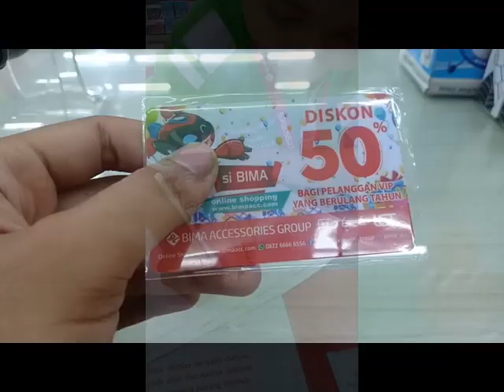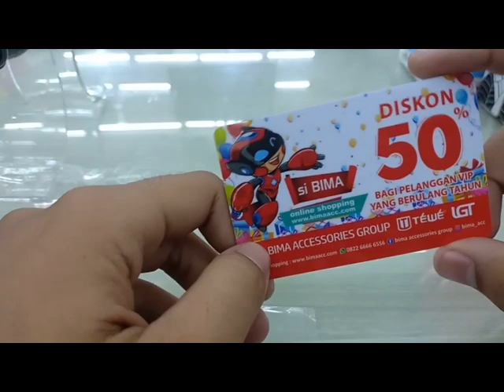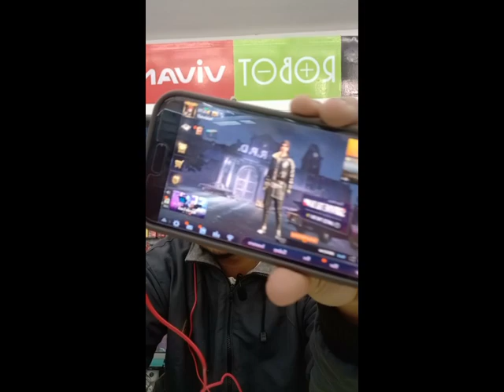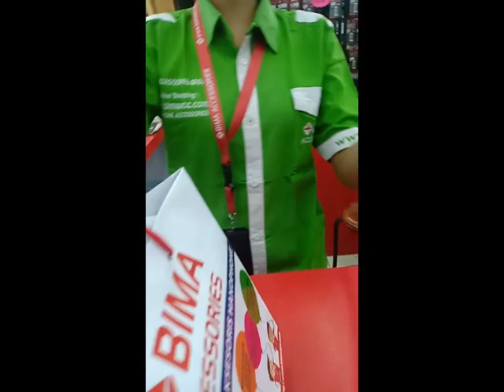Bima Accessories - Ngevlog Di Bima Accessories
Kali ini berada kami berada di Toko Bima Accessories Teuku Umar - Bali, yang ber alamat di Jalan Teuku Umar no. 89, Denpasar - Bali.
Di Toko Bima Accessories menjual berbagai macam Aksessories Handphone, seperti Tempered Glass, Headset, Charger, Power Bank, dan masih banyak lagi yang lainnya. Kali ini kami akan membahas Headphone Super Bass Tewe.